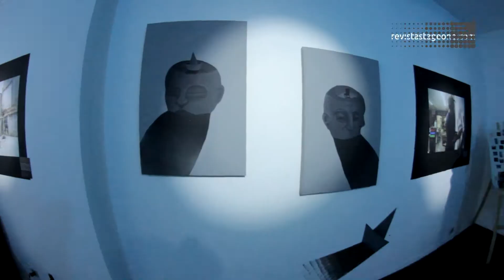Lançamento da Revista Stage One | Exposição ATOS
No dia 26 de maio, a Revista Stage One (@revistastageone) convidou a todos para o evento de lançamento oficial de seu site na exposição de fotografia “ATOS“, no estúdio Real SP(@real.sp.studio), junto ao MC Rabiscultura(@rabiscultura) e os DJs do Coletivo 1240(@coletivo1240)(@rfiorispanta, @gigoportela e @ogphotograff).

A exposição trouxe uma prévia das matérias do portal, mostradas através de fotografia analógica, documental, editorial, fotojornalismo, graffiti, light painting, manipulação, retrato, skateboarding e urbana. Fotografias de: Rudy Molinete(@streetghettography), Diego OG(@ogphotograff), Jonatas Riquelme(@jriquelmefotografia), Caio Kokubo(@caiokokubo), Mila Feiten(@milafeiten), Yasmin Dib(@yasmindibph), Adriano Mendez(@mendez_adriano), Aline Cassiano(@alinefotografia), Beatriz Pinhata(@beapinhata), Dominique Oliveira(@dominique_oliveira1) e Edson Santana(@boz_fotografia).

Além disso, a exposição ainda contou com telas dos artistas Carlos Algot(@carlos_algot), Daniel Ojos Blancos(@ojosblancos1987) e Rodolpho Samp(@rdo_samp) que contribuíram com sua arte em pautas para o site.

Para celebrar o lançamento, o Coletivo 1240 em conjunto com as marcas Peace Love Vandalism(@peacelovevandalism) e Dando Linha(@dandolinha) sortearam diversos presentes para os convidados (com shoulderbags, carteiras, bolsas e garrafas de vinho). E também, para ninguém ficar de fora, teve a cobertura do evento em vídeo, produzida especialmente para essa matéria.

VÍDEO▼

Imagens:Caio Kokubo(@caiokokubo)
Adriano Mendez
Rafael Nunes(@rcnunes13photo)

Edição de Vídeo:Adriano Mendez(@mendez_adriano)

PARCEIROS▼